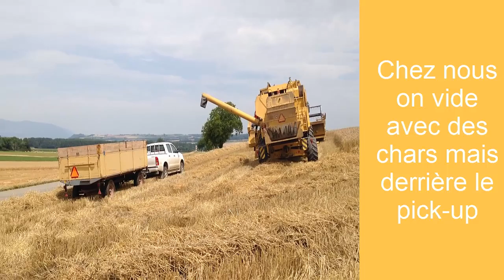Moisson 2014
Salut,c'est les paysans gamers on se retrouve pour cette première vidéo IRL sur notre chaîne sur les moissons de blé et de colza 2014.